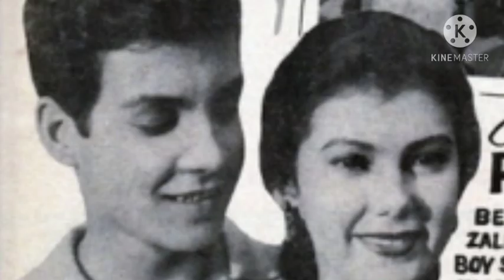What happened to the Lo'Waist Gang members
Lo'Waist Gang Ang unang pelikula ni FPJ na pumatok sa takilya. Dahil sa tagumpay nito ay nagkaroon ito ng maraming sequel.
Kilalanin natin dito ang mga naging meyimbro ng Gang.

Pinoy movies

Berting labra
Zaldy zshornack
Bobby Gonzalez
Tony Cruz
Boy Francisco
Herbert Bautista
Chiquito
Paquito Toledo
Mario Antonio
Boy Sta. Romana
Corazon Rivas
Shirley Gorospe
Chiquito cause of death
1960's
FPJ movies